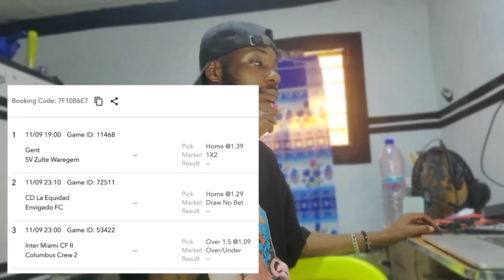5+ ODDS + Investors Night Bet Slip [ Free Football Betting Tips ] Win Bet